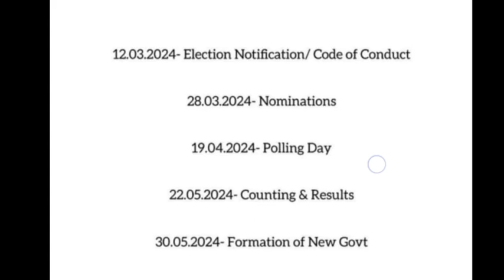পেঞ্চনাৰ আৰু কৰ্মচাৰীয়ে জানিব লগীয়া বিশেষ খবৰ || Assam Govt Employees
Eight Pay commission || 18 months DA || OPS || Salary Increase || Medical Allowance increase || Service Book || January DA 2024 || Pay Commission || dahike || arrear || Assam govt Employees || assam govt salary || assam govt DA